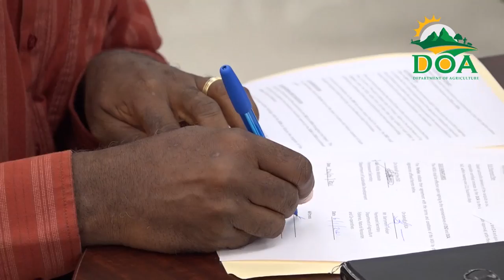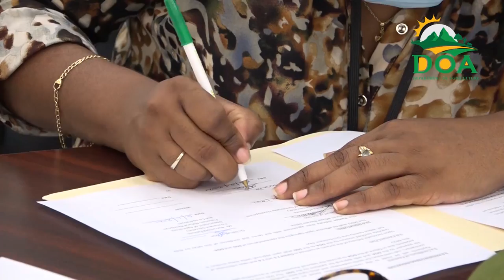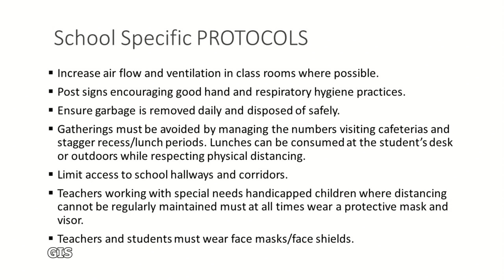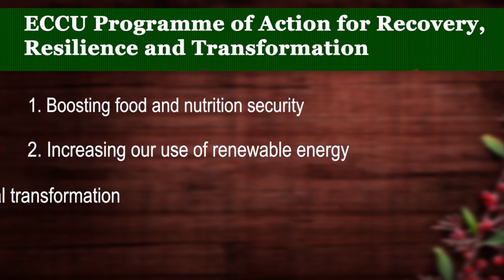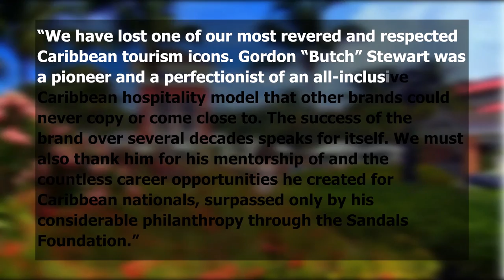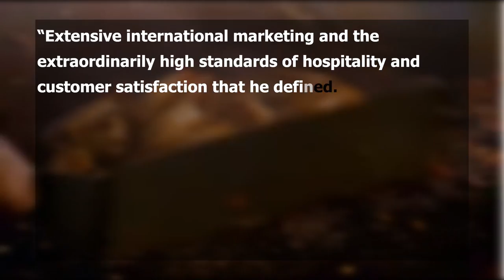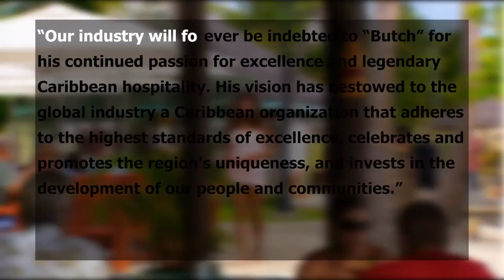NTN Nightly News (Jan. 7, 2021)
In the evening news package:
The Government of Saint Lucia signs a vital Memorandum of Understanding to ensure the preservation of livelihoods and the environment; ECCB Governor says the ECCU remains resilient in the face of adversity; and celebrating the island’s first centenarian for 2021.